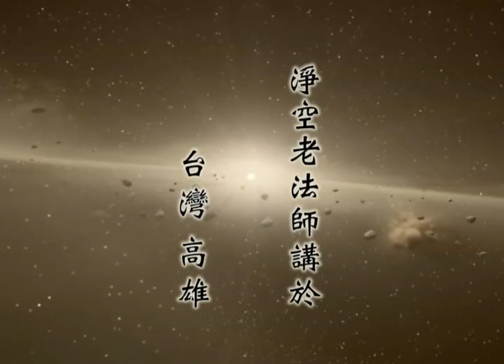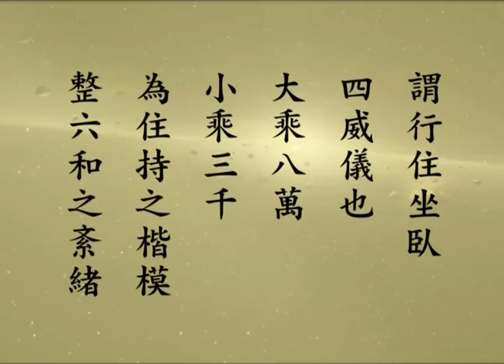修華嚴奧旨妄盡還源觀－057－淨空法師